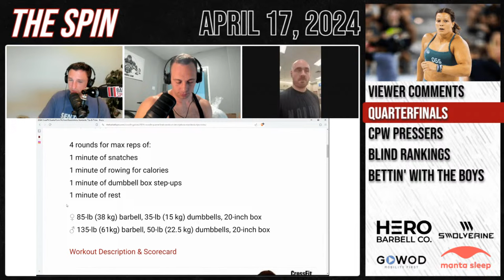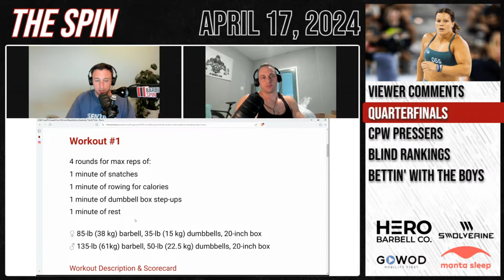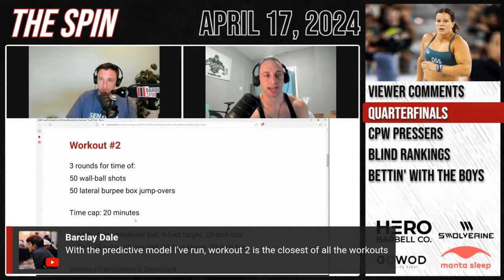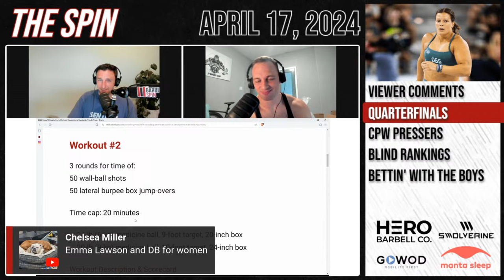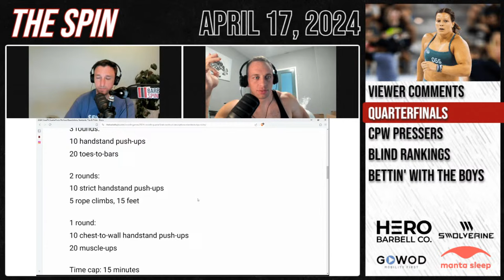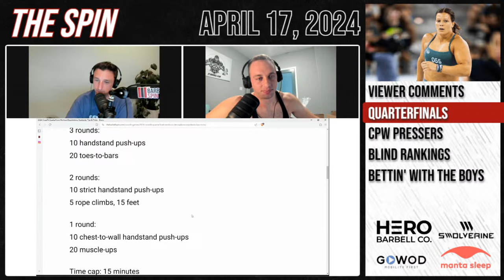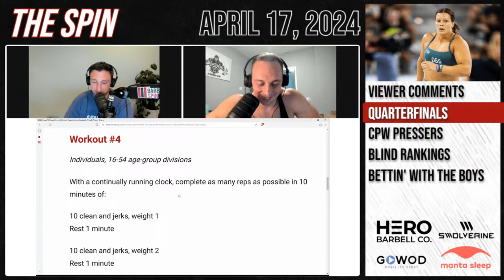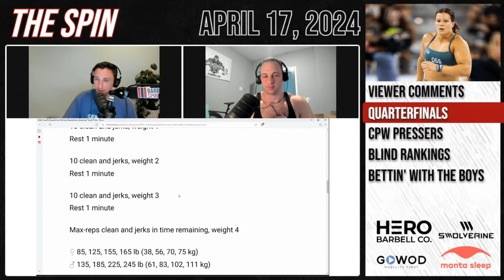Individual Quarterfinals Preview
The 2024 CrossFit Quarterfinals workouts have been released.

0:00 - Intro with John Young's singlet?
1:53 - Viewer Comments
9:50 - Quarterfinal workout preview & predictions
18:26 - Tyler interrupts from the largest Buc-ee's in the United States
24:04 - Back to the Quarterfinal workouts
50:13 - Review of the @CoffeePodsAndWods STRICTly Press conferences
1:21:45 - John crushes some Blind Rankings
1:25:51 - Bettin' with the Boys speed round